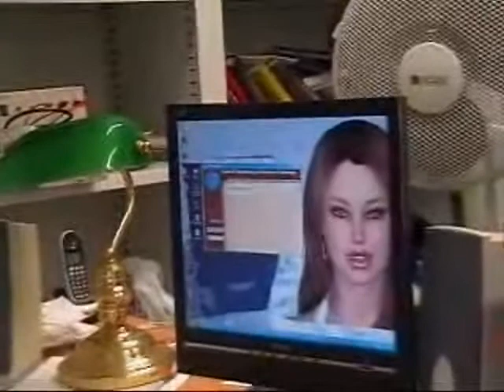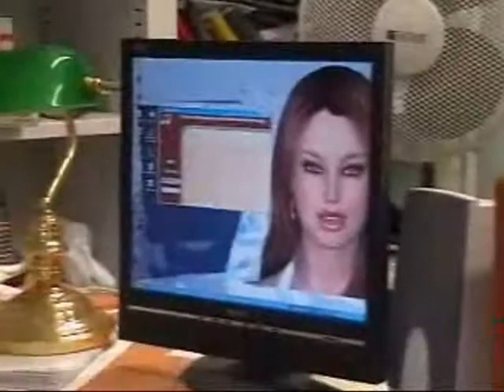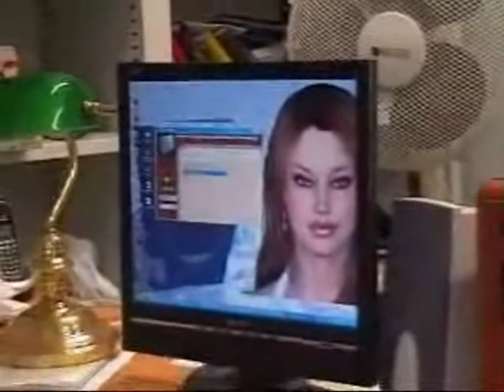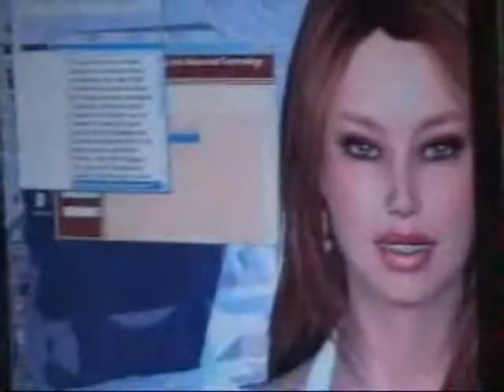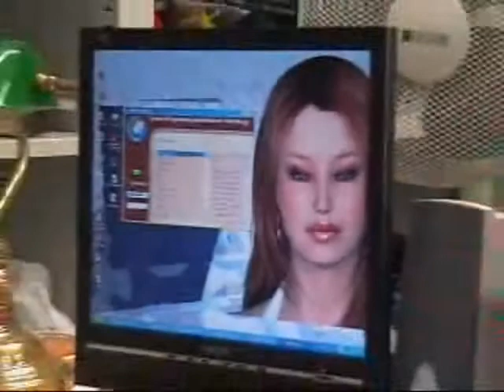Smart House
Tom Moir,Electronics and communications lecturer at Massey Engineering in Auckland has an interesting project for you to view.